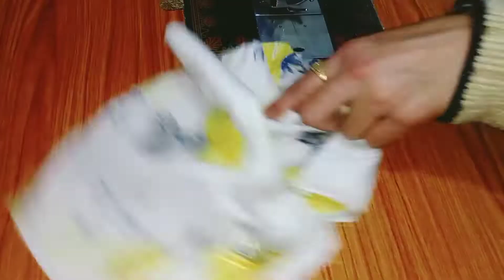new frill Astin cutting and stitching/नई चुन्नट वाली बाजू डिजाइन🔥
how to cutting and stitching of frill vali astin#reshmadressstyle